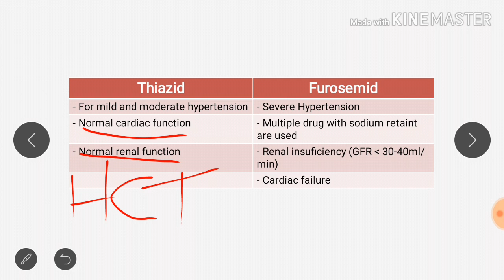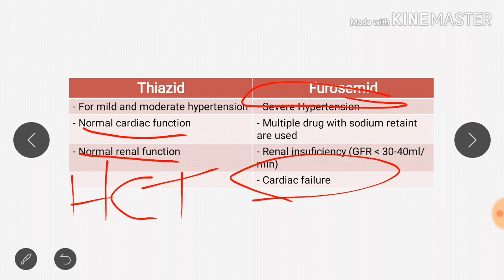Obat Antihipertensi (Thiazid VS Furosemid) / Obat Darah Tinggi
Haii !
Di video kali ini, saya akan menjelaskan mengenai obat antihipertensi golongan tiazid dan loop diuretic

Terkadang kita pasti bingung, kapan kita harus menggunakan tiazid atau furosemid sebagai anti hipertensi?
Semoga video ini bisa menjawab pertanyaan dari kalian yaa :D

Apabila ada komentar atau koreksi jangan ragu untuk langsung menulis di kolom komentar yaa

*Bagi kalian yang membutuhkan buku soal UKAI dapat membeli buku MASTER UKAI 1.0. Buku tsb dapat dibeli melalui tokopedia atau shopee. Bukunya bagus dan di lengkap dengan pembahasan yang pastinya langsung to the point dan tidak bertele-tele

Untuk para calon apoteker yang sedang bingung untuk UKAI, maka jangan lupa kunjungi instagram: